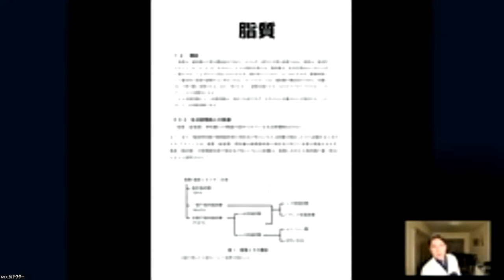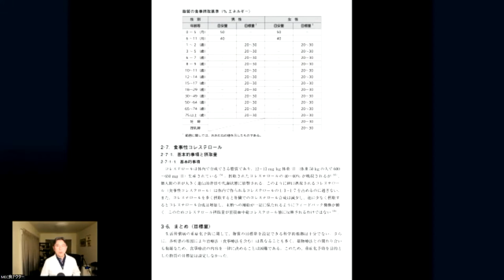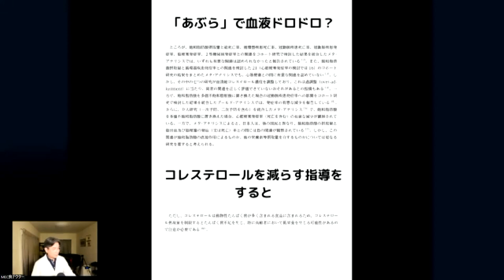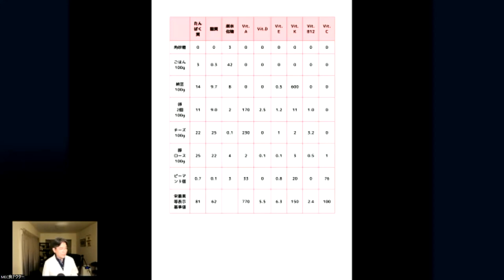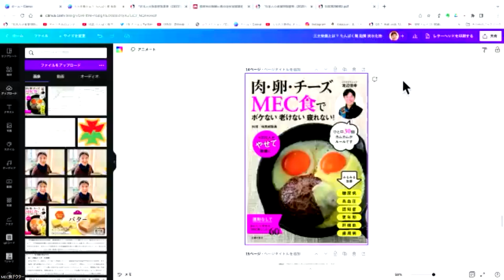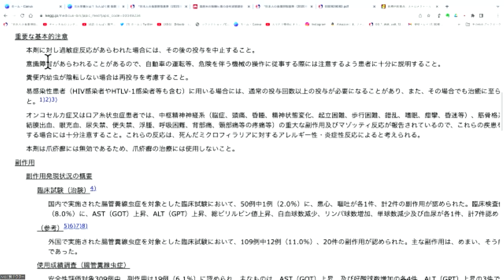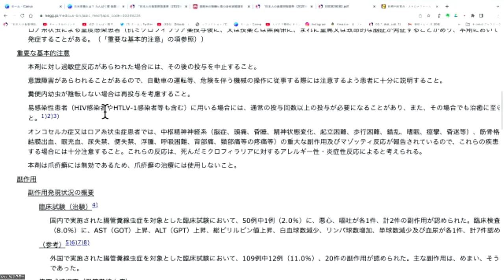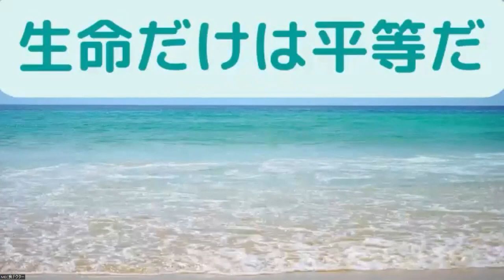究極の美肌は、ラードやバターを〇〇る！！女性は「脂質」不足です。誰が「血液ドロドロ」というのでしょうか？「あぶら不足」が糖質の過食を招き、老化の原因に！健康な日本人ではオメガ3やオメガ６の不足はない。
ラードやバターなどの動物性脂肪は脂質異常症の原因ではありません。むしろ脂質異常の改善には「脂を食べる」「果物、糖質を減らす」です。中性脂肪が高いと言われたあなた、今すぐに実践してください。MEC食（肉卵チーズ）をたっぷり食べて、炭水化物を減らす。これだけで、健康診断の脂質異常症は改善します。